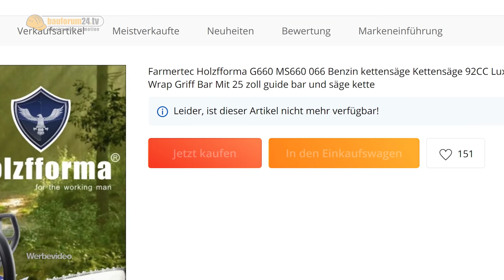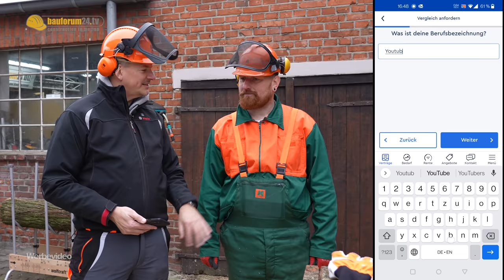300€ CHINA KETTENSÄGE schlägt 2000€ STIHL? STÄRKSTE KETTENSÄGE der WELT MS 881 im TEST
STÄRKSTE Kettensäge der Welt! STIHL MS 881 gegen China Säge Holzfforma G660!
► Diese 1.000€ STIHL Motorsäge verlosen wir in diesem Video*
► Holzfforma G660 bei Amazon*

► Alle Infos zu CLARK inkl. BF24 Special

Was euch erwartet:
00:00 Intro
01:30 STIHL MS 881 Fakten
03:40 Holzfforma G660 Fakten
04:35 STIHL MS 881 auf der Waage
06:55 STIHL MS 881 Praxistest
11:09 DUELL STIHL vs STIHL
13:13 Fazit

► Billigste Benzin Kettensäge auf Amazon*
► Billigste STIHL Kettensäge auf Amazon*
► Unsere China Referenz: Greencut Kettensäge*
► Demon CS-65T PS Kettensäge (Test gegen MS261)*
► Unsere STIHL MS 261 Motorsäge*
► Automatik Betankung Ausgießer*
► STIHL Multifunktionswerkzeug für Kettensägen*
► Mit diesem Spezial-Sprit laufen unsere Motorsägen*
► STIHL MS 181 Motorsäge*
► STIHL MS 170 Motorsäge*
► STIHL Tuning-Kit für MS 170/180*
► Feilenset zum Schärfen 3/8 Zoll Kette*
► Feilenset zum Schärfen 325' Kette*
► Schärfgitter zum Kettensägen schärfen*
► Feilbock zum Einspannen der Kettensäge*